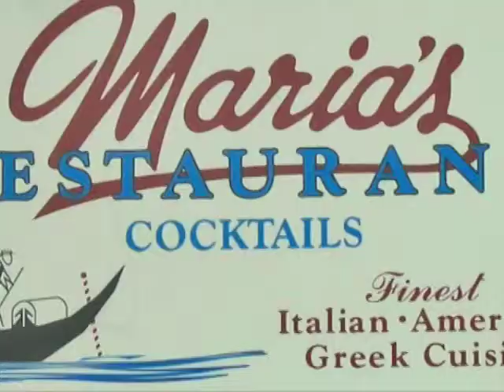Marias Restaurant in Braintree, MA Desmond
Italian, Greek, American food. 240 Quincy Ave., East Braintree, MA.
Delicious food. Warm atmosphere.